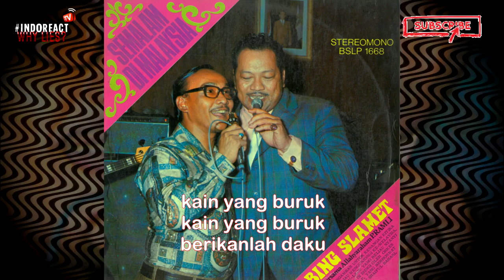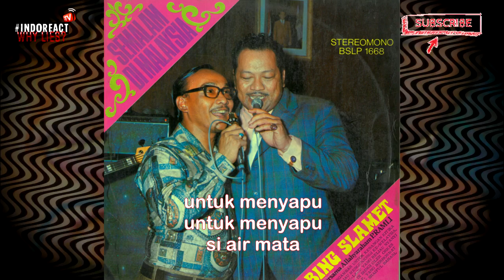Bing Slamet & P Ramlee - Tudong Periuk (HQ Audio with Lyrics)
Salah satu contoh keharmonisan Indonesia & Malaysia di Masa Lampau, Musik menyatukan perbedaan.

Album Semalam Di Malaysia ( 1972 )
Bing Slamet with Orkes Radio Malaya
Saiful Bahri (Conductor)
Saiful Bahri (Arranger)